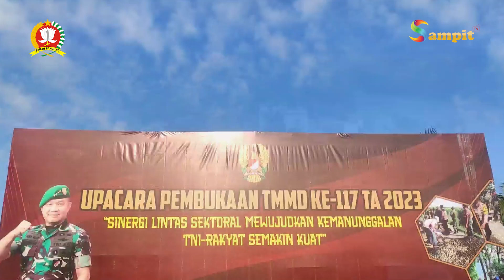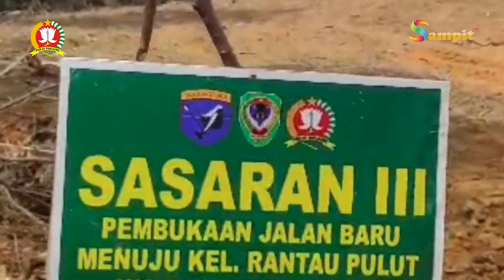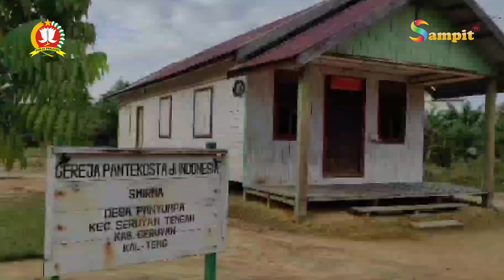TMMD KE 117 KODIM 1015/SAMPIT MENJAWAB SEMUA MIMPI WARGA DESA PENYUMPA